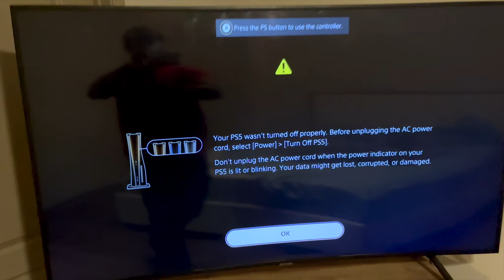SURPRISING OUR KIDS WITH THEIR DREAM BEDROOM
WELCOME TO THE DRAM FAMILY! 👨‍👩‍👧‍👦❤️

THE DRAM FAMILY IS A FUN AND LOVING FAMILY THAT IS GOING TO BRING YOU AMAZING CONTENT SUCH AS FAMILY VLOGS, CHALLENGES, SKITS AND MORE.